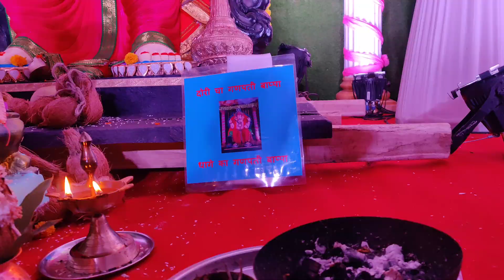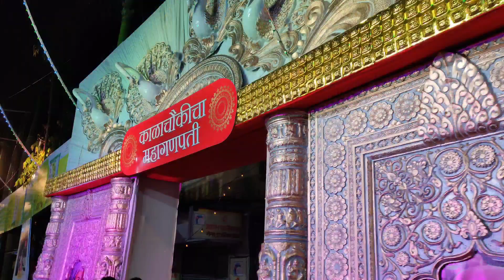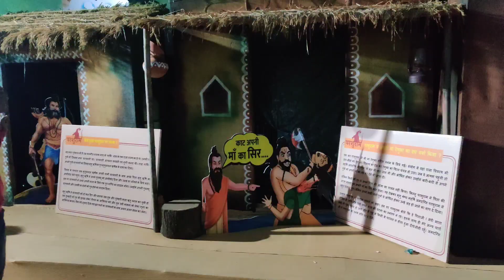Tallest Ganpati In Mumbai ♥️ | All biggest ganpati darshan | Theactordk Vlogs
So this is my birthday and let's begin this birth year with something good with my love YouTube and vloging.
I hope you enjoying My mah vlogs and loving it so if I'm right don't forget to like, comment,share and more importantly subscribe my channel for daily Vlogs at 1pm so stay tune for and gave a good day.
Lots of Love from Me and my Team ❤️